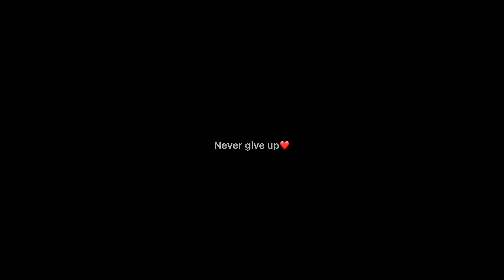My name ༼ つ ◕◡◕ ༽つ